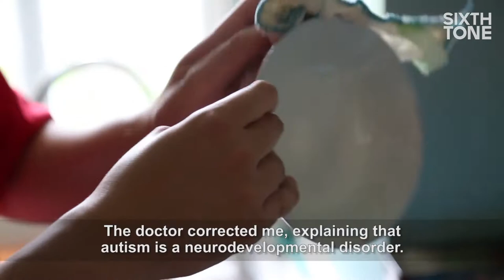No Country for Disabled Men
A mother whose son has autism pushes for parents like her to play a greater role in management of care institutions.